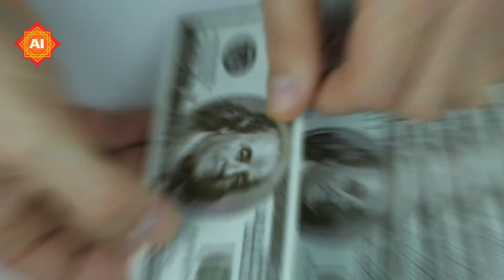आज का राशिफल 2024: जानें आपका दिन कैसा रहेगा, खुशियों से भरपूर! |rashifal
Welcome back, cosmic adventurers! 🌟 Today, we're diving into the astrological energies of November 7, 2024, and exploring how the stars will guide each zodiac sign on this cosmic journey. Whether you're an ambitious Aries or a grounded Taurus, these personalized horoscope insights will help you navigate your day with purpose and clarity. 🌙

🔮 Astrological Forecast for November 7, 2024:

Aries (Mesha):
Channel your energetic drive today and stay focused on your goals, Aries. But don't forget to carve out time for introspection. A balance between action and reflection will bring you meaningful progress.

Taurus (Vrishabha):
Today is perfect for laying the foundation for future success. Take practical steps toward your long-term dreams, Taurus. Remember, slow and steady wins the race—patience will be your ally.

Gemini (Mithun):
Engage in lively conversations and let your curiosity lead the way. Whether you’re enjoying a casual chat or a deep discussion, today offers a great opportunity to open new doors and spark creative ideas.

Cancer (Kark):
Nature calls, Cancer! Spend some time outdoors today to reset your emotional energy. A peaceful walk or quiet moment in nature will bring clarity and balance to your heart and mind.

Leo (Simha):
Embrace your natural leadership qualities today, Leo, and lead with confidence. While your charisma will shine, remember to listen to and support the needs of others. Empathetic leadership is the key to success.

Virgo (Kanya):
Put your analytical mindset to work, Virgo. Today’s challenges require a methodical approach, but be sure to add a touch of kindness and compassion—this will make all the difference in your results.

Libra (Tula):
Your diplomatic skills are in full swing today, Libra. Whether you’re mending relationships or fostering new connections, your ability to create harmony will be in high demand.

Scorpio (Vrischika):
Today, focus on deepening your personal connections, Scorpio. Spend quality time with those who matter most and embrace the emotional growth that comes from meaningful exchanges.

Sagittarius (Dhanu):
Adventure beckons, Sagittarius! Embrace new experiences and exciting opportunities today. The unknown holds great potential for growth, so step out of your comfort zone and explore new horizons.

Capricorn (Makara):
Your ambition is at an all-time high today, Capricorn. However, remember to balance hard work with self-care. Taking a moment to recharge will keep your energy up and help you stay focused on your long-term goals.

Aquarius (Kumbha):
Nurture your innovative ideas today, Aquarius. Stay grounded and practical as you work on turning your creative visions into reality. The stars are supporting your inventive spirit.

Pisces (Meena):
Trust your intuition today, Pisces. Your instincts are heightened, and nature will inspire your creative pursuits. Let the world around you fuel your artistic and imaginative journey.

✨ Embrace Your Cosmic Path:
Every zodiac sign has unique strengths and challenges today. Use these insights to navigate your day with intention, balance, and grace.

🔔 Join the Cosmic Community:
Share your plans for embracing today’s cosmic energies in the comments below. 🌙✨

7 November 2024 shubh muhurat and Rahukaal
दिन के शुभ मुहूर्त की बात करें तो शनिवार को अभिजीत मुहूर्त 11:43 AM से 12:26PM
मिनट तक रहेगा। राहुकाल दोपहर  01:26 PM से 02:48 PM बजे तक रहेगा।